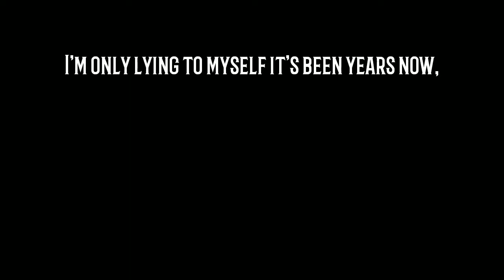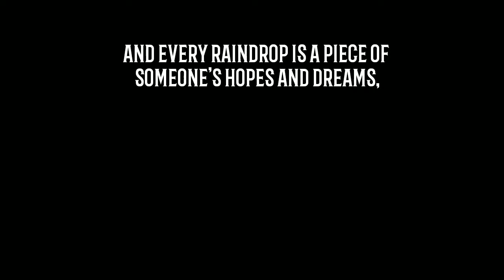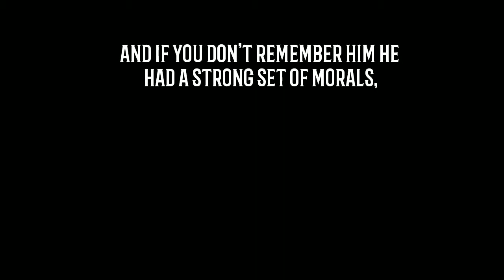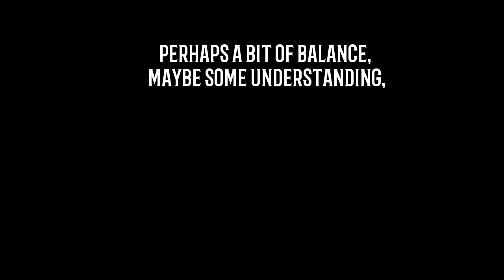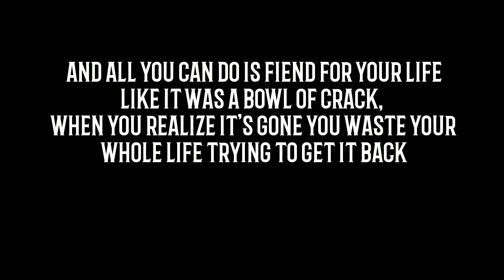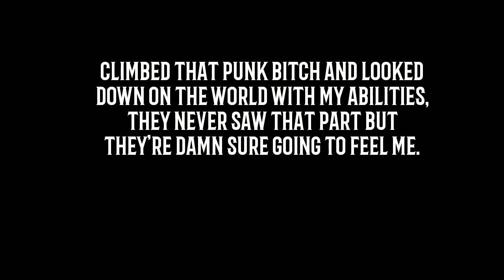The D.o.s- Take Me Away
This tune is from the album "The Empty Man"

I had uploaded a few songs from the new album, but nothing from the old albums. From the bastard albums. The bastard albums were recorded during interesting times. They were full of real drugs and alcohol and confusion. You can hear it in my voice sometimes.

The music I leave behind will be the only record I existed. I'm okay with that. 😎